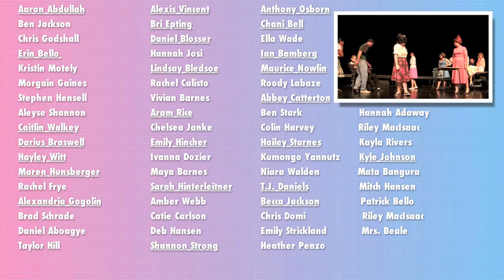Hairspray Promo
Forge Drama presents this rockin' musical comedy that tells the story of Tracy Turnblad, a big girl with big hair and an even bigger heart, who has only one passion ~ dancing!
May 19-21 • 7pm and May 21 • 2pm